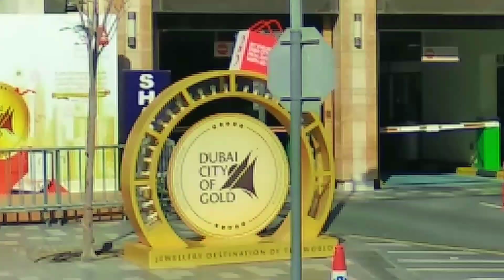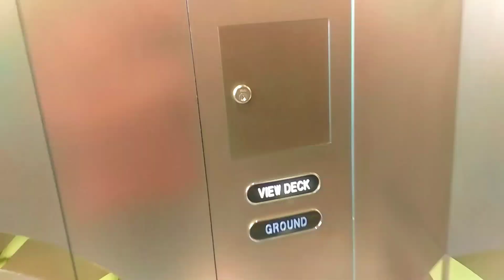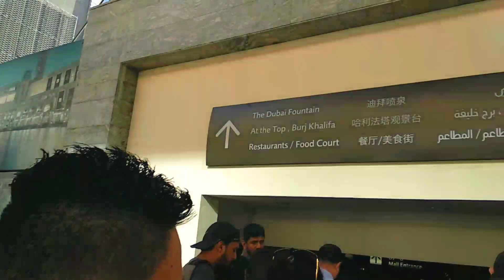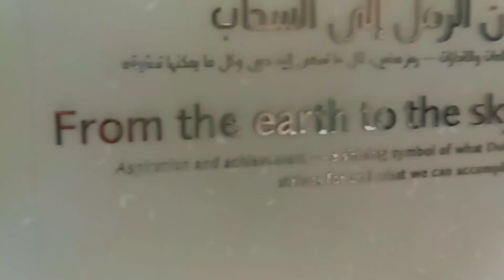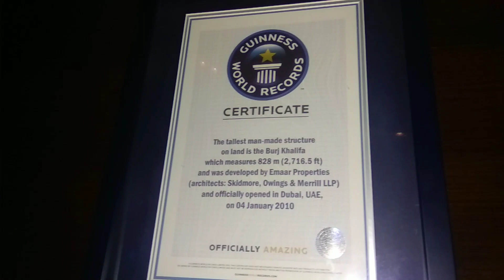DUBAI DARSHAN WITH ME YeYe :p | Burj Khalifa Day 4|Burj Al Arab|Dubai frame|Jumeirah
day 4 was full of energy as I visited most of the places that I wanted to visit in my whole life.
IT WAS A MEMORABLE DAY FOR ME
Seeing the world's tallest building was a dream, and here it came true

IF you have enjoyed this video then hit this link.